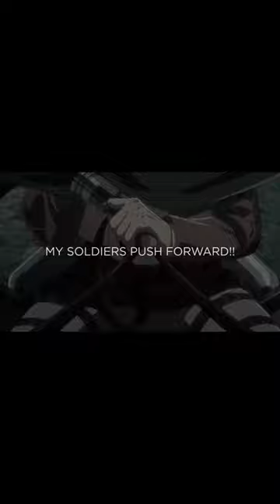Nothing like hearing a nihilists speech before self anhelation